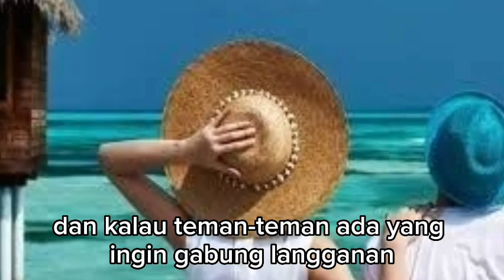TAMA BERTEMU TUAN GANDHI, TEMAN SEKOLAH AYAHNYA !!! menantu yang diremehkan eps 2857